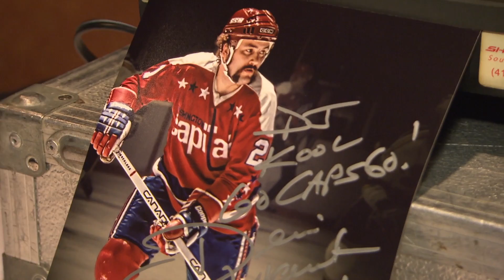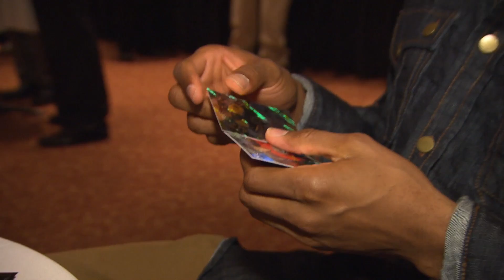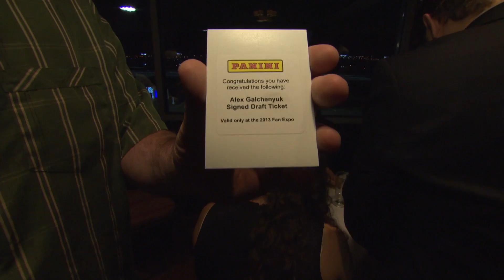Panini America Provides Behind-the-Scenes Look at Toronto VIP Party (Must-See Video)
Two weeks ago today, Panini America officials provided some much-needed heat to a cold Canadian night by taking over Toronto's Woodbine Racetrack for its third Panini VIP Party. With DJ Kool providing the party's live soundtrack, international superstars such as Eric Lindros, Mike Modano, Tracy McGrady and Chantal Sutherland rubbed elbows, conversed and spent quality time with more than 50 Panini VIPs, customers, business partners and friends.
NHL legend Dennis Maruk and Toronto Argonauts superstars Chad Owens and Ricky Ray rounded out the star-studded, special-guest list for a party that those in attendance will never forget. Today, for the first time, we take you behind the scenes of the Panini VIP Party with a must-see video that includes interviews, interaction and video proof that confirms why the Panini America VIP Party has become one of the most talked-about events in the trading card industry. Enjoy.